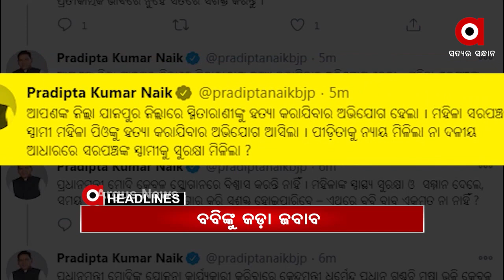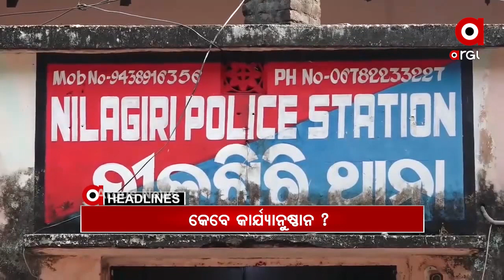Headlines 2Pm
ମହିଳା ଶସକ୍ତିକରଣକୁ ନେଇ ଟ୍ୱିଟରରେ ୱାର.
ବିକ୍ଷୋଭ ପ୍ରଦର୍ଶନବେଳେ ଅସୁସ୍ଥ ହେଲେ କଂଗ୍ରେସ ବିଧାୟକ ଦଳ ନେତା ନରସିଂହ ମିଶ୍ର.
ବିନା ଡ୍ରାଇଭରରେ ଗଡ଼ିଲା ମେଟ୍ରୋ...
 30 ଦିନ ହେଲା ରାଜରାସ୍ତାରେ ANM କର୍ମୀଙ୍କ ଧାରଣା...
ଆଜି ମାଓବାଦୀଙ୍କ ପକ୍ଷରୁ ଓଡ଼ିଶା ସମେତ ପୂର୍ବ ଛତିଶଗଡ଼ ବନ୍ଦ ଡାକରା...
7 ବର୍ଷର ନାବାଳିକାକୁ ଅପହରଣ ଉଦ୍ୟମ...
ଅନ୍ନଦାତାଙ୍କ ପାଇଁ ଗଡ଼ିବ 100ତମ କିଷାନ ରେଳସେବା...